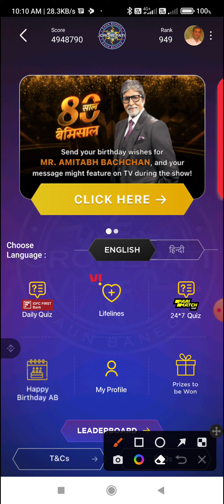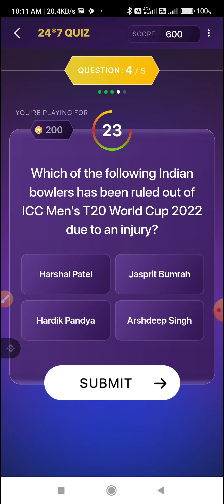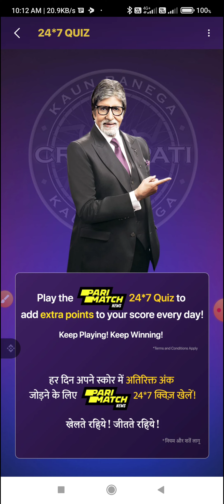KBC Daily Offline And Pari Match News Quiz Answers 9 October'22 By Dr.Bijesh Ranjan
Topic : KBC Daily Offline Quiz And Pari Match News Quiz Answers 9 October 2022 By Dr.Bijesh Ranjan